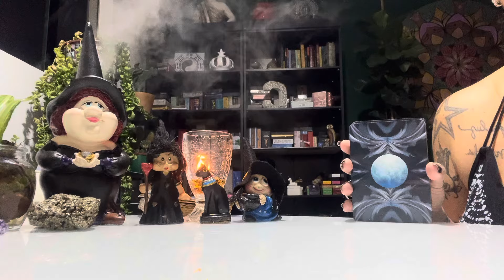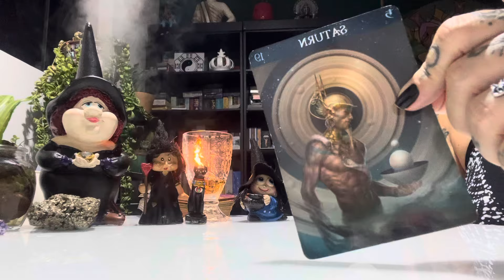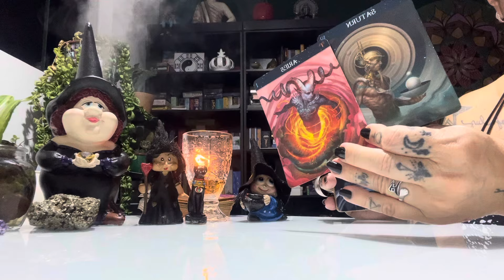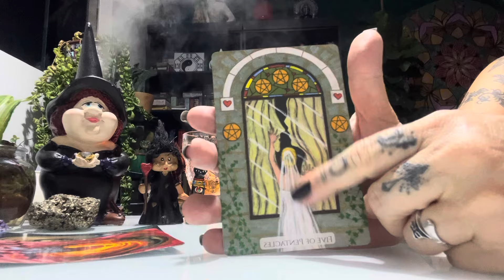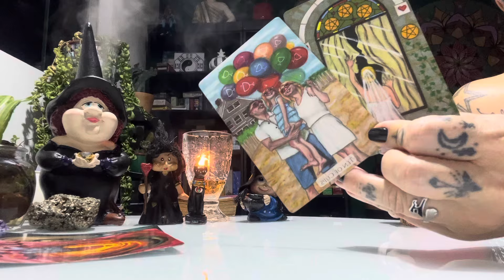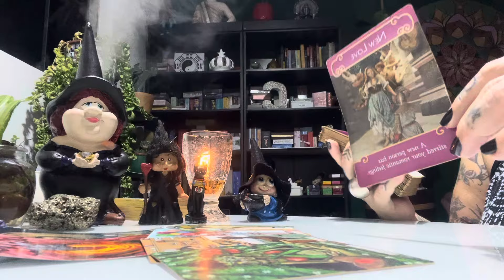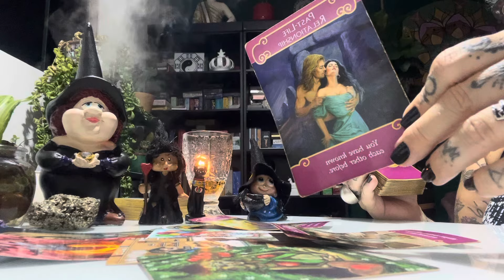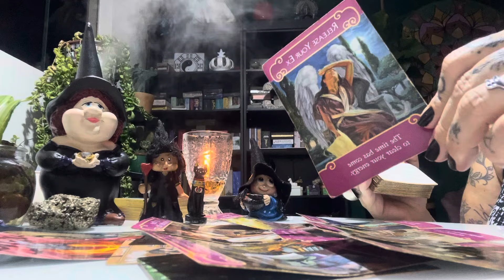AQUÁRIO AMOR OUTUBRO 24 - O NOVO VEM, COLABORA COM O UNIVERSO E NADA DE TRELELÊ COM EX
AQUÁRIO AMOR OUTUBRO 24 - O NOVO VEM, COLABORA COM O UNIVERSO E NADA DE TRELELÊ COM EX: ✨🌊 - Seja muito bem-vind@ ao nosso vídeo especial para os Aquarianos! Neste conteúdo, traremos as previsões do Tarot e Astrologia para o dia 24 de Outubro, focando na chegada do novo, na colaboração com o universo e na importância de evitar confusões com ex-parceiros. Cinthia Bernardes, nossa Taróloga e Terapeuta Quântica, vai te guiar através destas previsões, desvendando cada aspecto e os significados por trás deles. Este é um momento de autoconhecimento, transformação e reconexão com a Fonte Divina Criadora de todas as coisas.